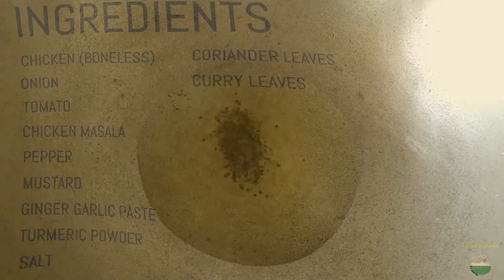Chicken Chukka| Chicken Sukka| Chicken Fry Recipe| சிக்கன் சுக்கா| Chicken curry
This Chicken Chukka is a spicy south Indian Chicken recipe. It is a super good side dish recipe for all veggie and non veg items. Chicken sukka goes well with rice combinations..
It requires very minimal basic cooking ingredients and can be prepared quickly. Do try this spicy chicken chukka recipe and let us know your feedback!